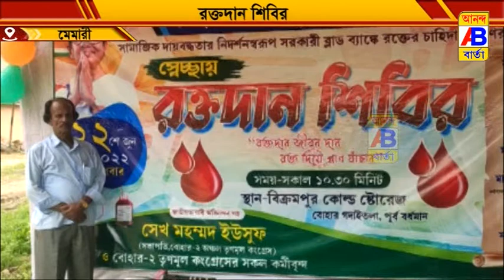স্বেচ্ছায় রক্তদান শিবির